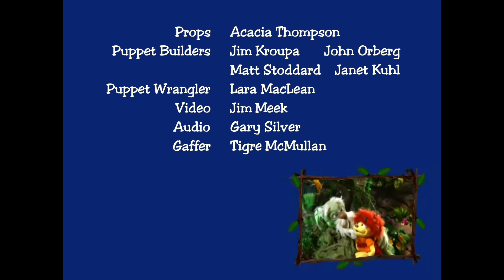Johnny and the Sprites S01E07 End Credits